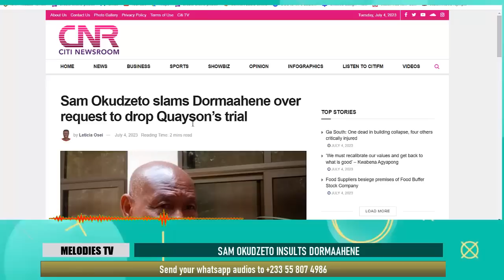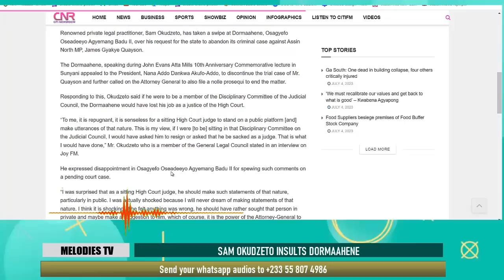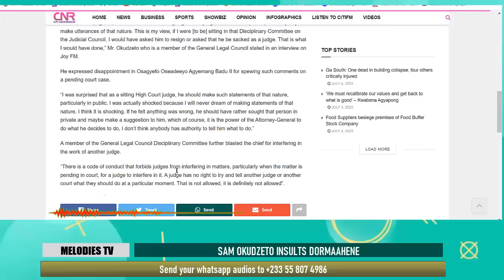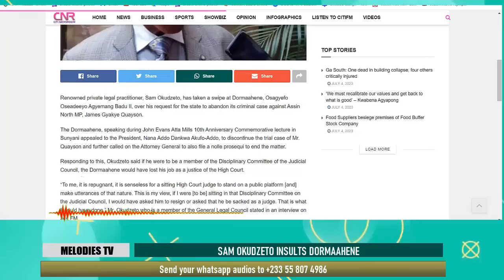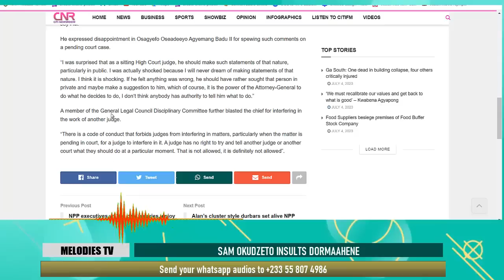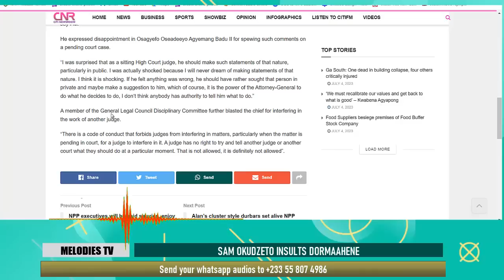Dormaahene was SENSELESS in his comment on Gyakye Quayson - Sam Okudzeto